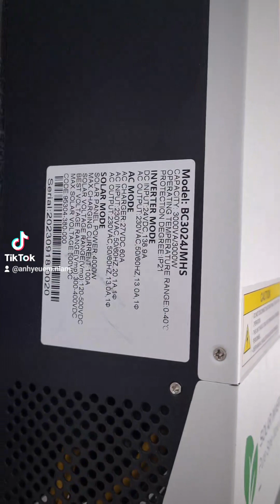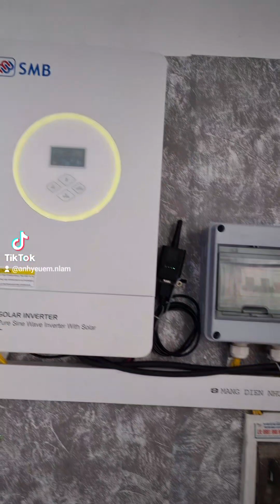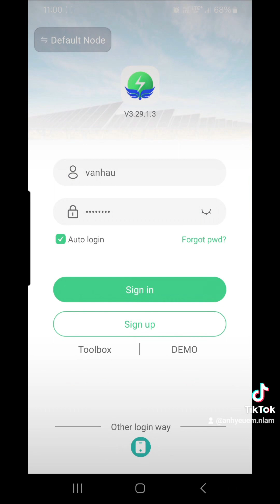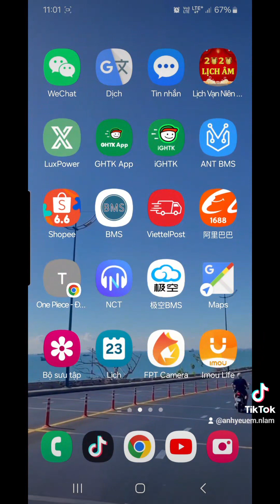bàn gjao hệ thống 3kw.inventer techfine 3kw. 6 tấm ja540w. pin lưu trữ 24v280ah